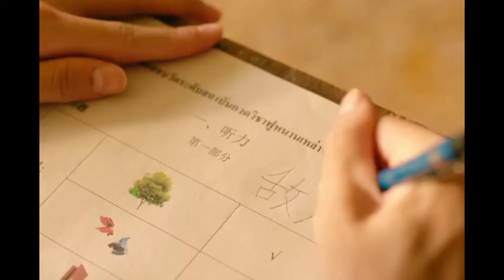Everything has changed - Teh and Oh-aew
TV Show : I told sunset about you
Song : Everything has changed by Taylor Swift ft Ed Sheeran